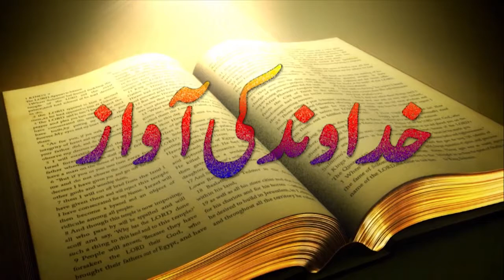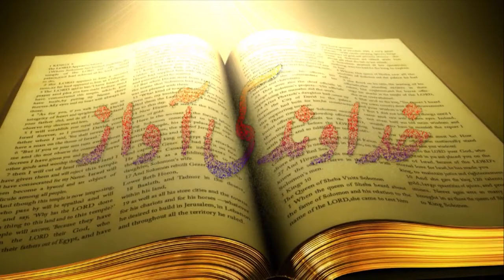(National News Nama) Khudawand Ki Awaz